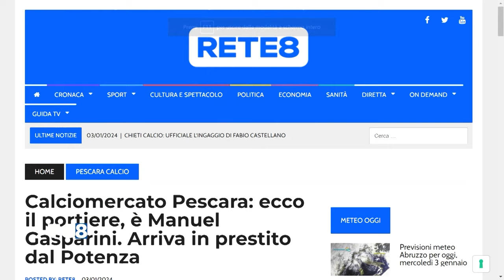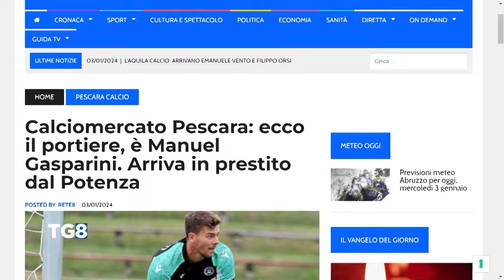Pescara Calcio: preso Gasparini ma si fa male Plizzari